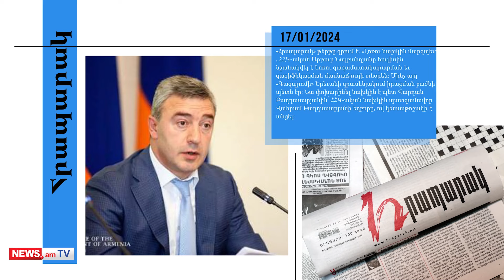Պապիկյանի հայրն է լուծում քաղաքապետարանի բոլոր հարցերը՝ hավաքարար նշանակելուց սկսած․ մամուլ